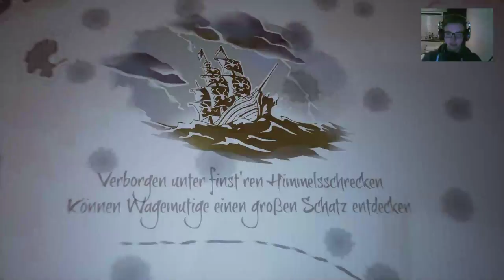Sea of thieves Mit Roy-Kevin